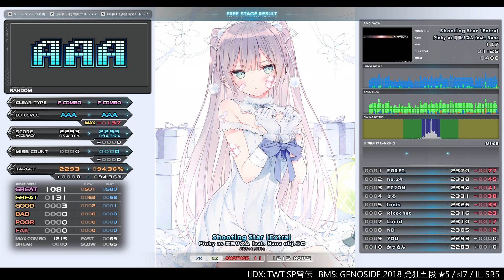sl0 Shooting Star [Extra] FULL COMBO AAA｜発狂BMS